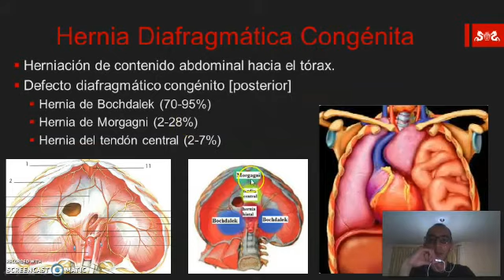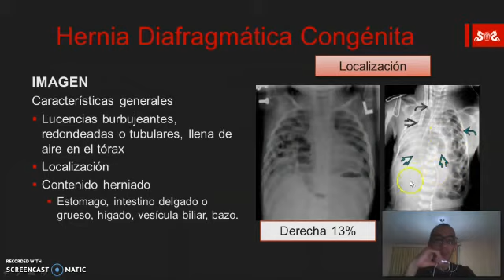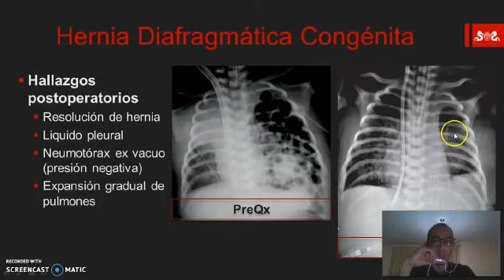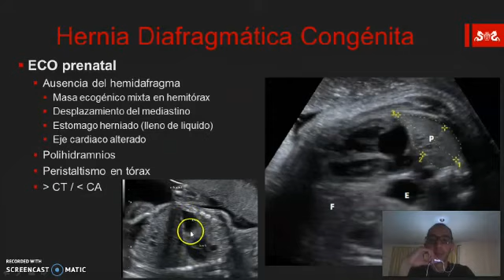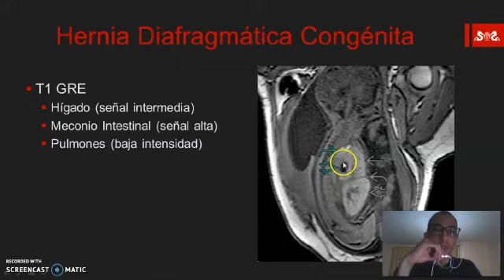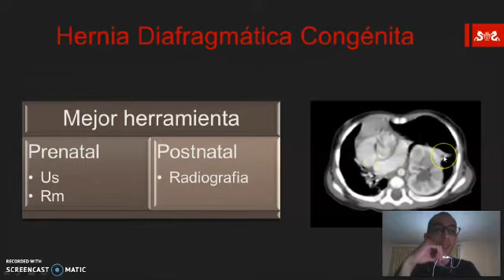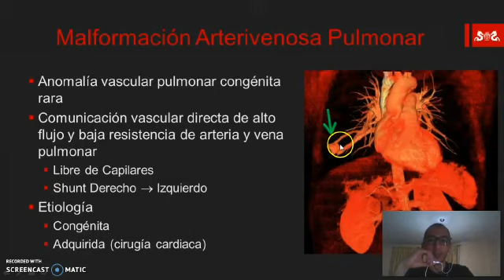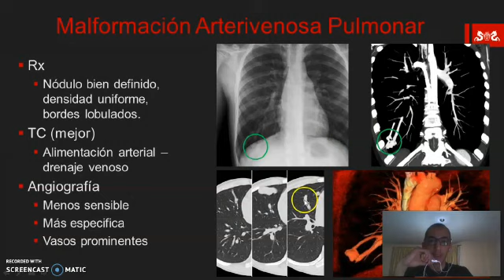Hernia Diafragmática congénita